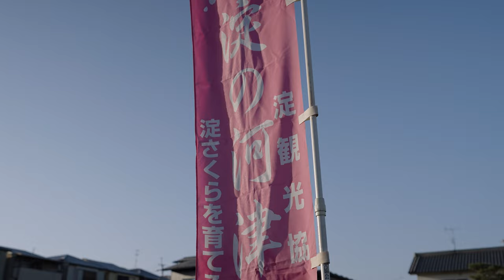【2024年3月】見頃を迎えた京都・淀水路 河津桜 | α7SIII | TAMRON 17-50mm F4 Di III VXD (MODEL A068) | DJI RS3 | ジンバル撮影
京都伏見「淀水路の河津桜」を撮影してきました。(撮影日2024年3月3日)
2月上旬には早咲きの「河津桜」の開花が始まるようで、撮影日である2024年3月3日現在では満開前、8分咲きといった状況でした。撮影当日は少し風が吹いており朝は冷え込みも厳しかったですが雲ひとつない快晴ということで、私が現地に到着した午前7時前にはすでに何人かの人が撮影をされているという状況でした。午前9時ごろには多くの人で賑わっており、やはり朝一番に訪れるのがベストだなと思いました。
京都市内でも最速にお花見が楽しめるスポットとしてSNSを中心に注目を浴びていることもあり、特にペットを連れての撮影をされている方が多いなという印象を受けました。
機会があれば今シーズンもう一度訪れてみようかなと思っています。

(撮影機材)
 ・Lens  : TAMRON 17-50mm F4 Di III VXD (MODEL A068)
 ・Camera : SONY α7SIII
 ・Gimbal : DJI RS2
 ＊ Image stabilization : Standard
 ＊4K/60fps